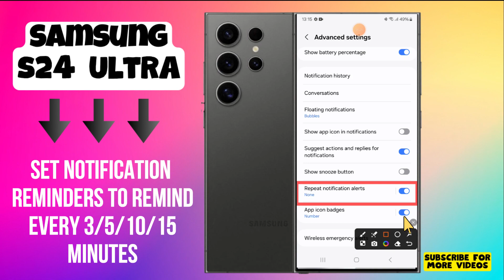How to Set Notification Reminders To Remind Every 3/5/10/15 Minutes Samsung Galaxy S24 Ultra